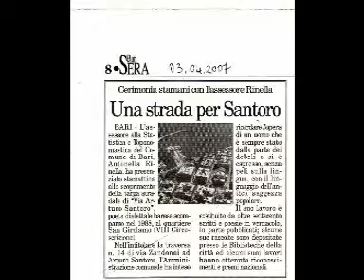DIALETTO BARESE - AI BIMBI DI DOMANI - POESIA DI ARTURO SANTORO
RARA REGISTRAZIONE CON VOCE DELL'AUTORE